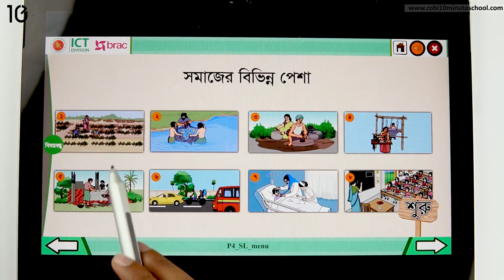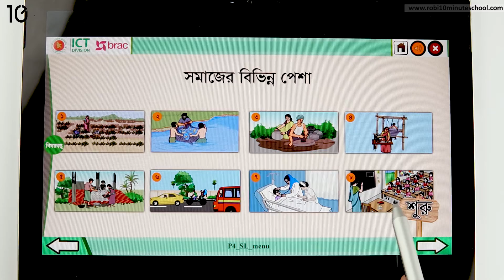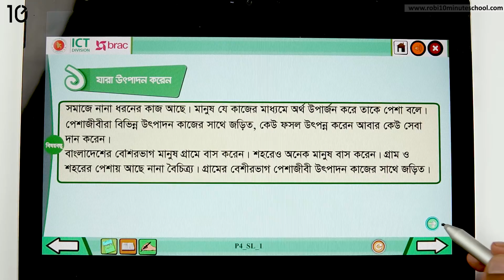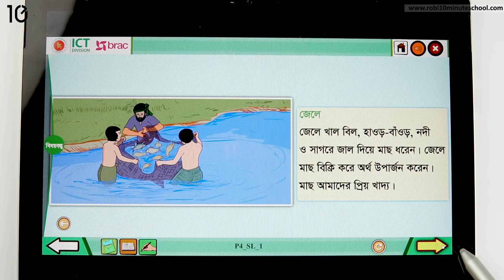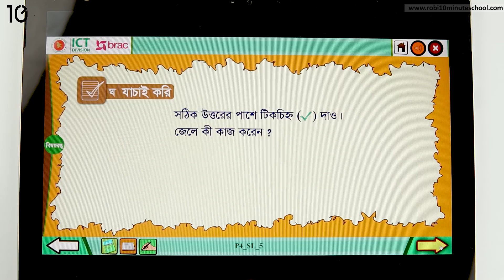০৪.০১. অধ্যায় ৪ : সমাজের বিভিন্ন পেশা - পাঠ ১ যারা উৎপাদন করেন - [Class 3]